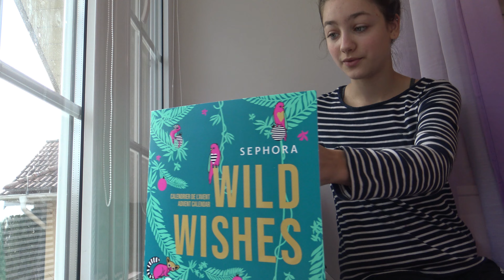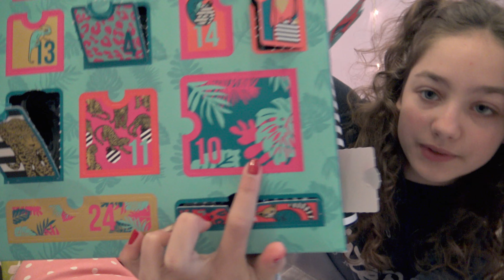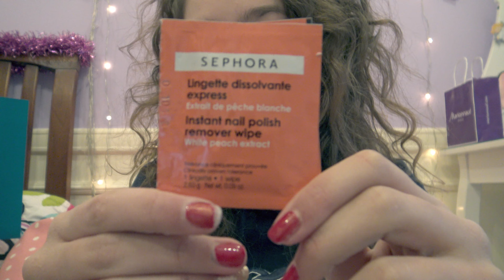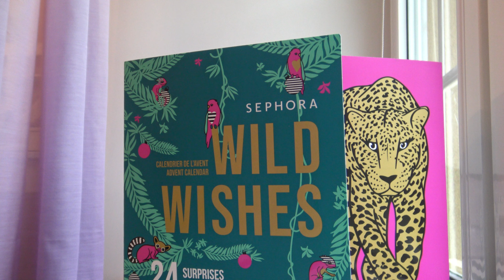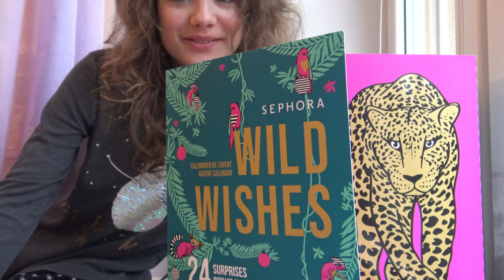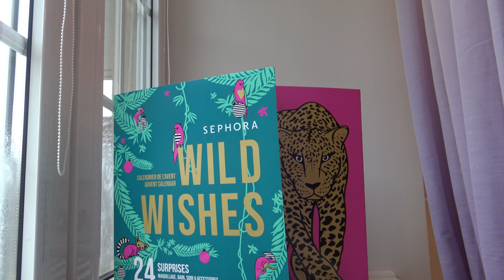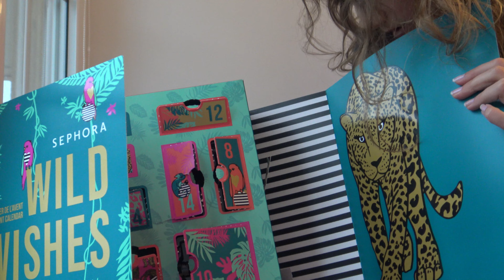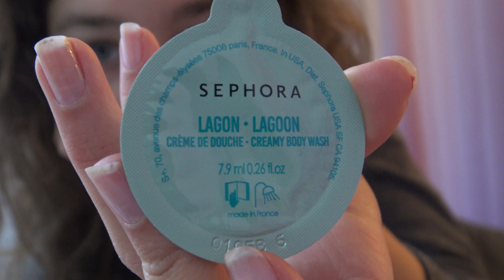Adventný Kalendár SEPHORA 🎄Deň 9-16 | Part 2🎁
Ahojtee, dnes spolu pokračujeme v otváraní Beauty Adventný Kalendár zo SEPHORA a dnes si otvoríme políčko 9 až 16.